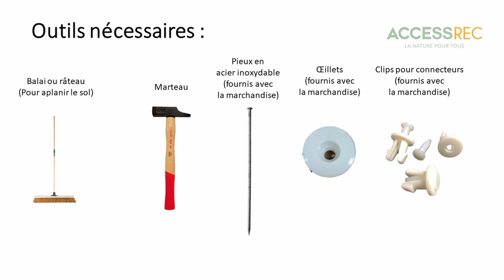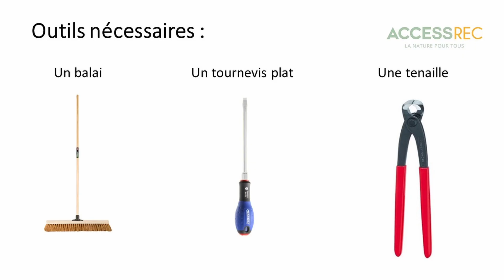Accessmat Installation FR